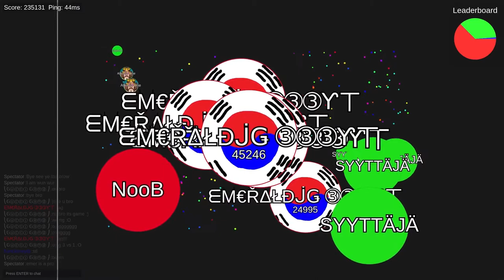agar.pro/ 4vs1/ pro vs noob/ 260,000 mass